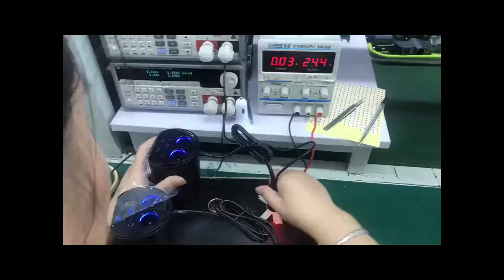Công đoạn test HY 22 và HY 18 trước khi giao cho khách hàng